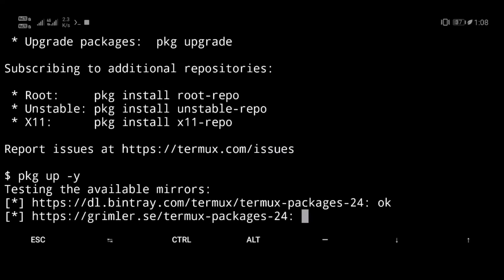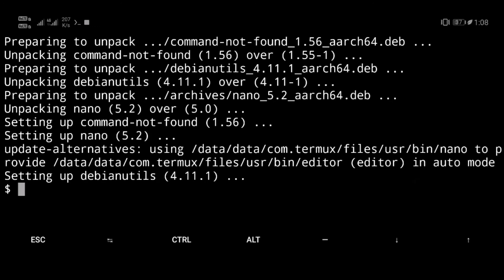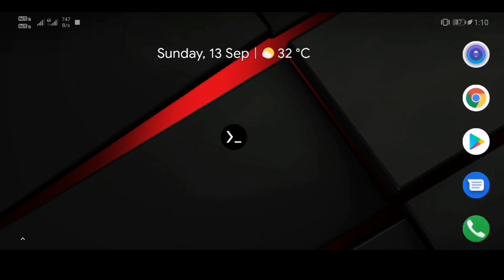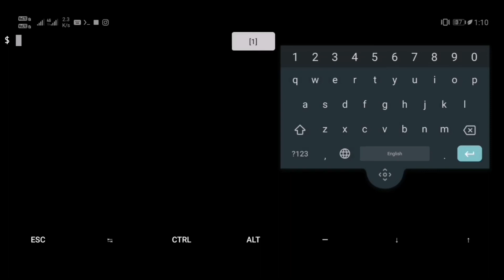Termux Script For Install ParrotShell In Termux. Parrot OS shell In Termux No Root 2020 | Professor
How to install parrot shell in termux without root. Make Your Termux look like Parrot OS

Share & Support Us🤗